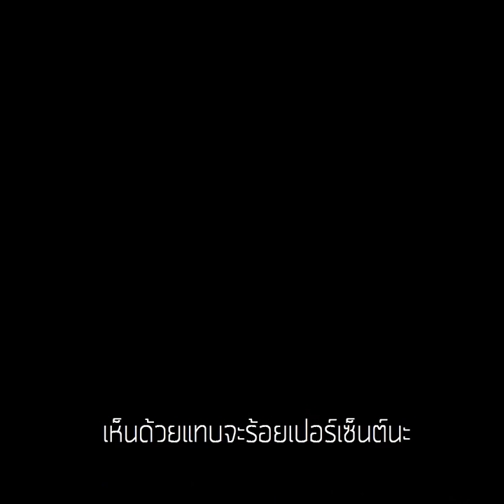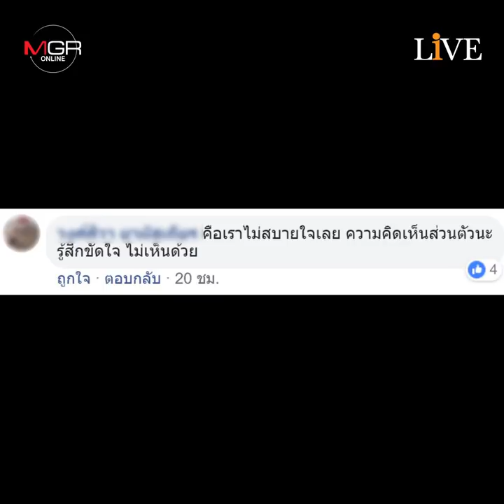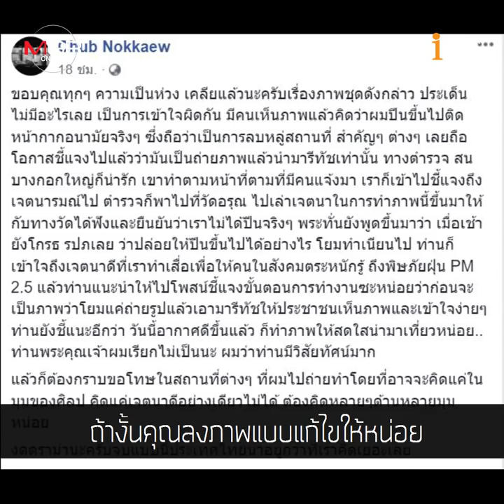เปิดใจ "มือโฟโต้ช็อป ยักษ์วัดแจ้งสวมหน้ากาก" เล่นของสูง เกือบเข้าคุก!!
05/02/2019 เปิดใจ "มือโฟโต้ช็อป ยักษ์วัดแจ้งสวมหน้ากาก" เล่นของสูง เกือบเข้าคุก!!
เกือบซวย!! หลังนักรีทัชภาพมือทอง โฟโต้ช็อป "รูปปั้นยักษ์วัดแจ้ง" สวมหน้ากากสู้ฝุ่น PM 2.5 จนคนแห่วิจารณ์ล้นโลกโซเชียลฯ แถมเข้าใจผิดคิดกันไปว่า เจ้าตัวปีนขึ้นไปสวมหน้ากากให้รูปปั้นจริง หนักถึงขั้นถูกแจ้งความข้อหา "ทำลายโบราณวัตถุ-ทำร้ายชื่อเสียงประเทศ" จนต้องออกปากขอโทษที่คิดน้อยเกินไป